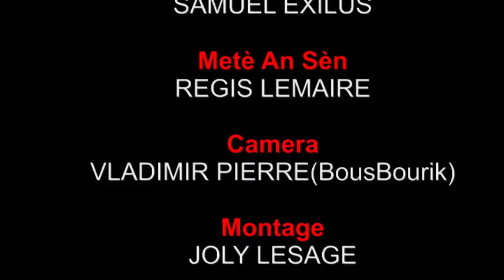BLOF SOU BLOF EPIZOD 1 "Malpougra ak Anpami refel anko"